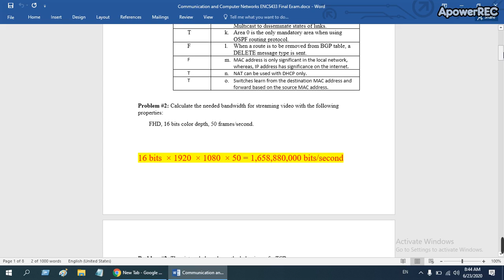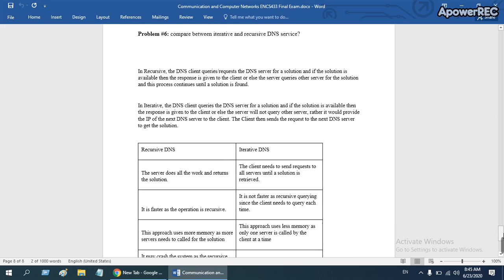Communication and Computer Networks ENCS433 Final Exam